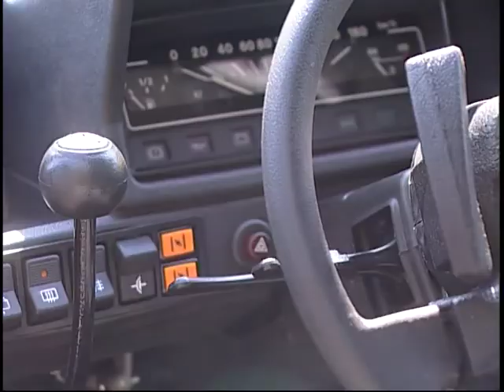Попутчик - Автомобильный рынок - Итоги начала года